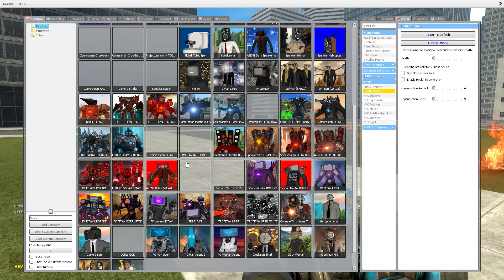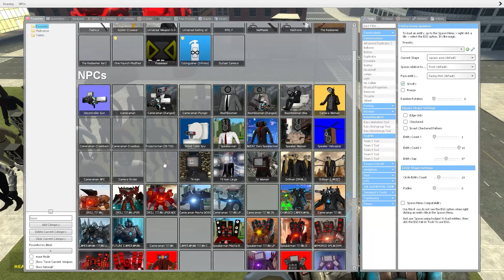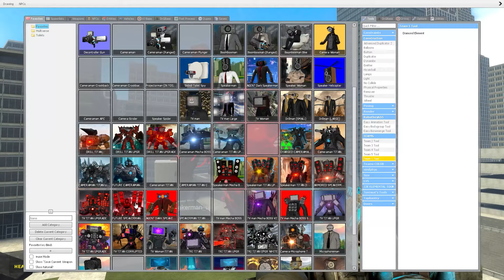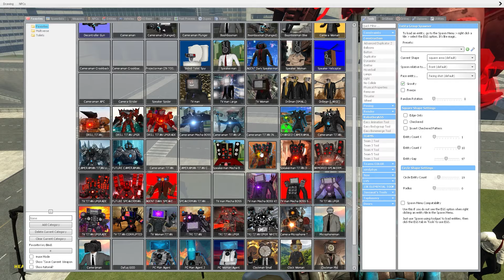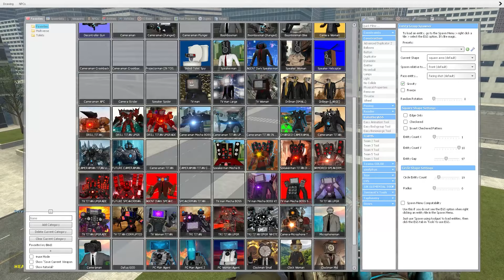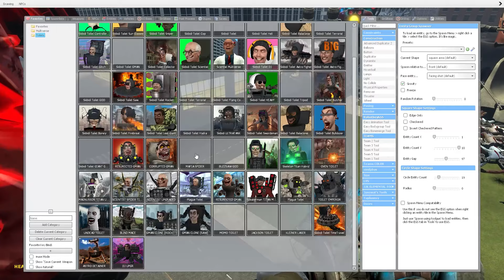EVOLUTION OF NEW UPGRADED TITAN SPEAKERMAN ON THE FUTURE! - Skibidi Toilet In Garry's Mod